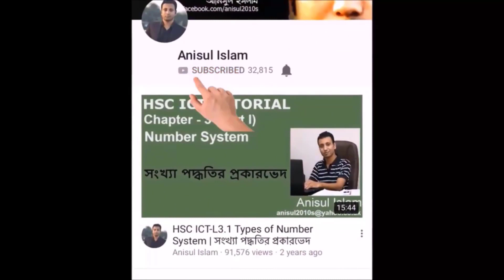My new Plan for web development Video Series